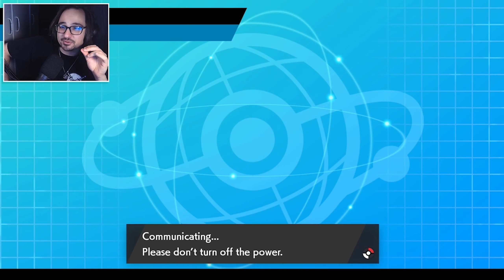SERIES 8 KYUREM-W TEAM | VGC 2021 | Pokémon Sword & Shield - Pokésports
▶ Open this for the Rental Code!
100 Likes for KYUREM-W!

All Series 8 Teams will be on the Pokésports Website!

MORE POKÉSPORTS!

SERIES 8 SAND TEAM | VGC 2021 | Pokémon Sword & Shield - Pokésports

0:00 - Team Intro
1:53 - Game 1
12:03 - Game 2
22:54 - Game 3
33:47 - Rental Code